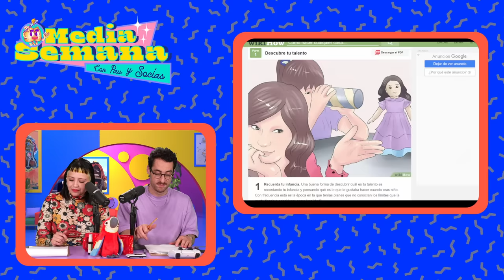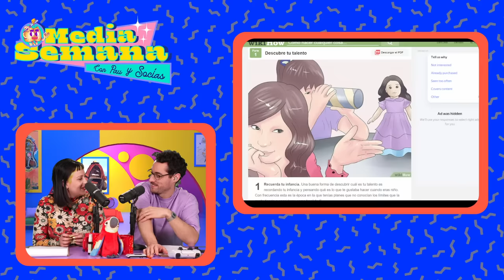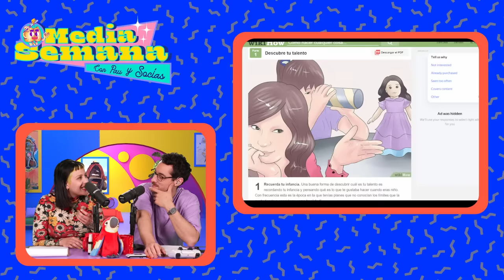El show del talento I Media Semana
TALENTO: ¿Se hace o se nace? Exploramos esta aptitud y conversamos sobre la presión por tener un talento individual, un proyecto o actividad para “mostrar”. Además, te ayudamos a descubrir tu talento oculto.